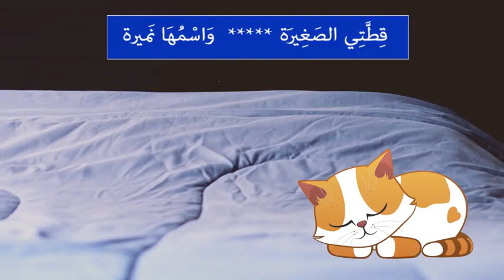قطتي صغيرة واسمها نميرة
أطفال